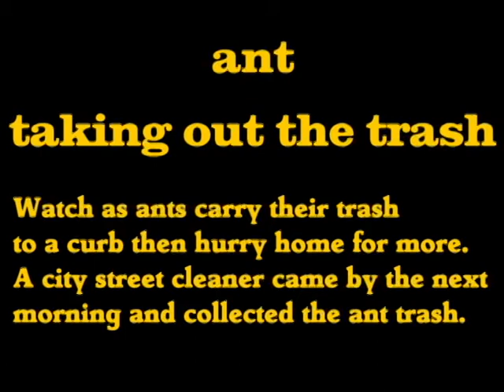ANTS TAKING TRASH OUT TO THE CURB (10)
100 videos of Nakajima. I will try to create 100 very short videos before I leave for Australia. The challenge is... can I do it on time?
First I have to find a programming method that will work with YouTube's flawed video receiving program which seperates the audio from the sound then mixes it together so badly that the sound does not line up with the video. That is why this video looks unclear. YouTube's receiving program does not work with AVI.